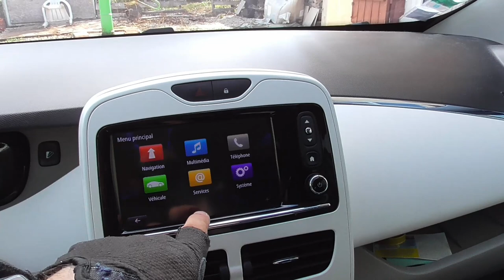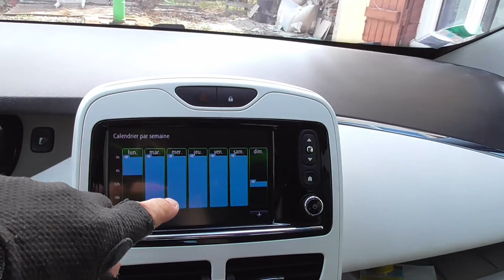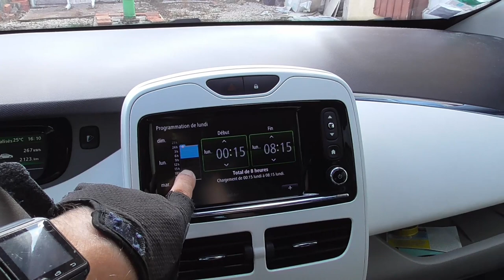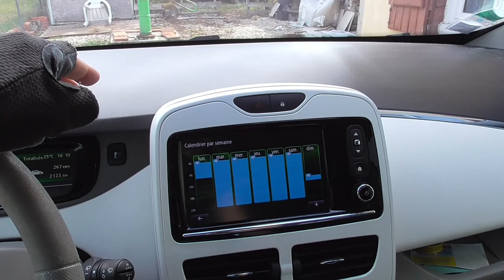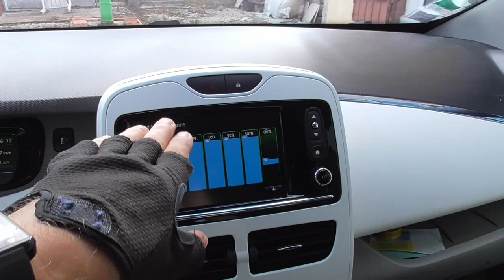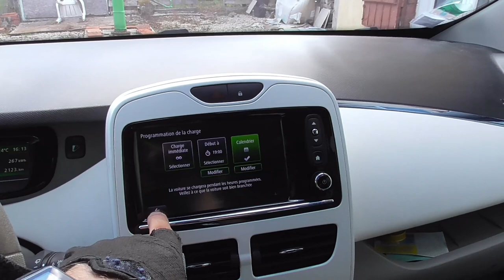[370] La programmation de la charge sur la ZOE 22/41kW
Explication et détails qui m'ont permis la programmation de recharges depuis la ZOE ou le Smartphone/Iphone.